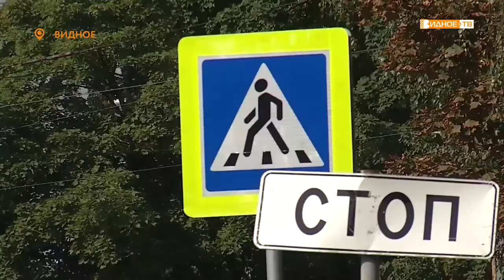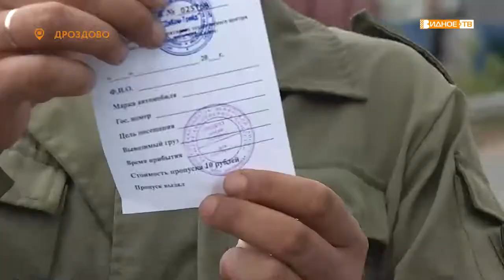Новости телеканала Видное-ТВ (14.07.2021 среда)